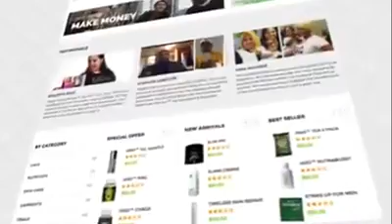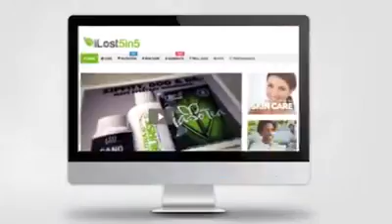iLost5in5 V2 Launches Has Launched